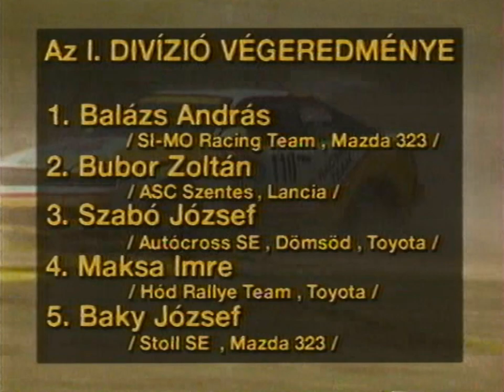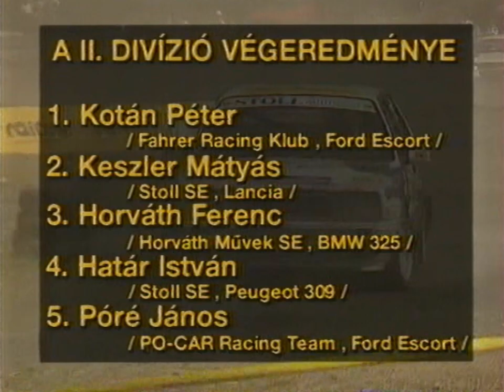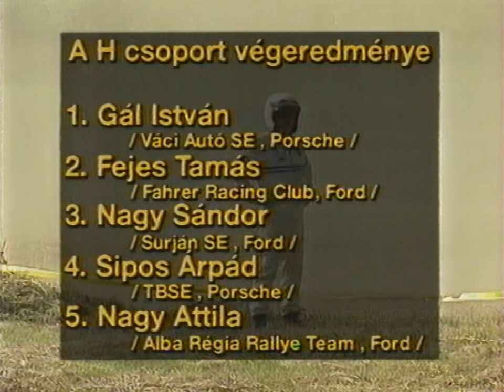RallyCross OB 7. futam Ádánd 1994 - RallyeShop.hu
Kövess minket Instagramon!